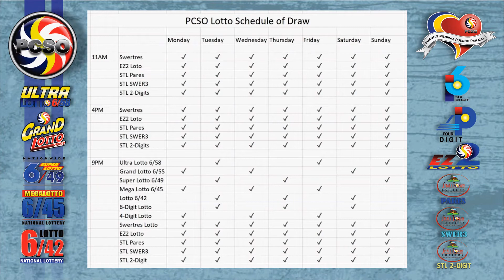Swertres|3D and EZ2|2D Lotto 2PM Draw, Monday, July 12, 2021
Here are the results of PCSO Lotto today, Monday, July 12, 2021, 2PM draw for the Swertres/3D Lotto result, and EZ2/2d Lotto Result.

Time Stamps:
00:25 - Swertres Lotto Result
00:16 - Ez2 Lotto Result